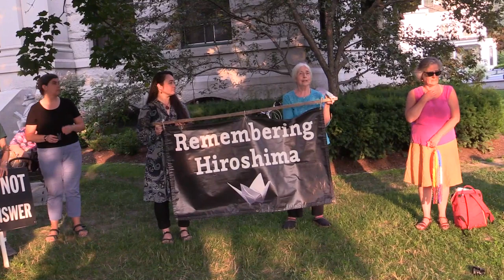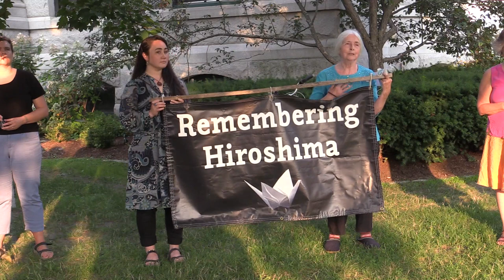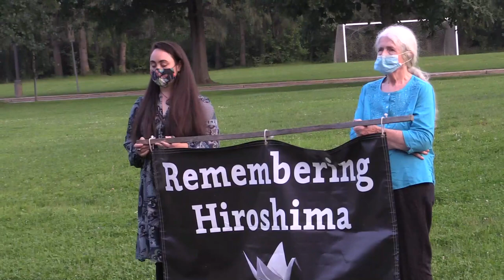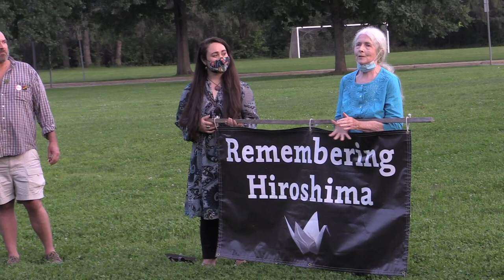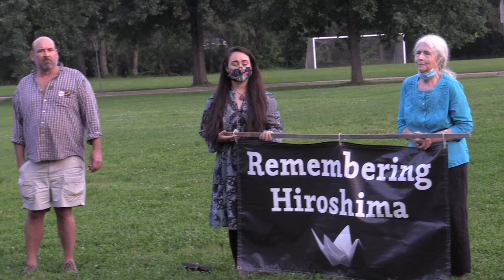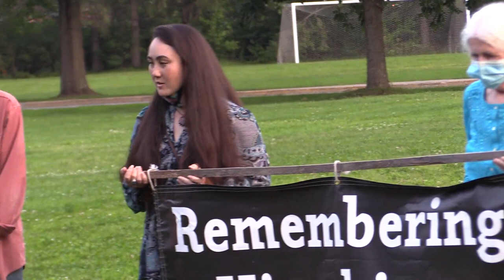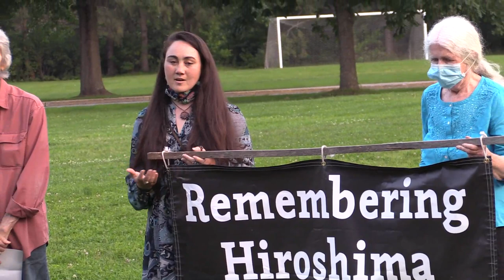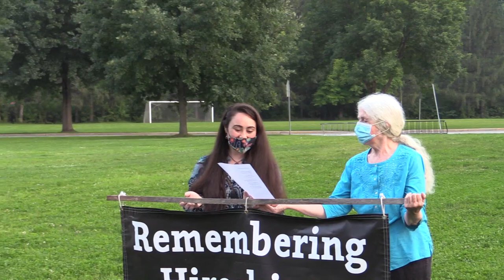Buddhist Peace Action Vermont - Remembering Hiroshima Peace Walk 2021